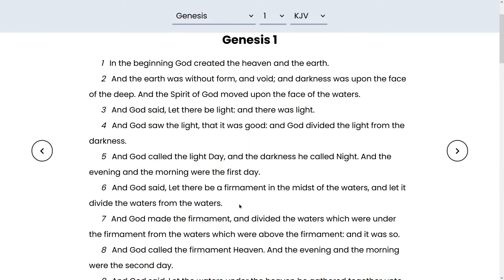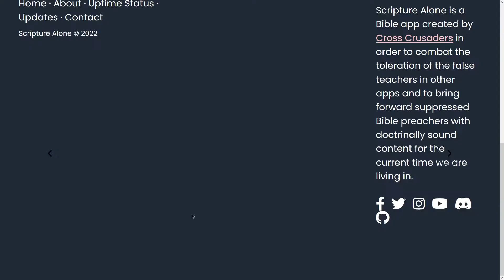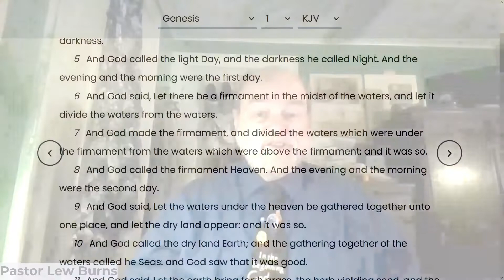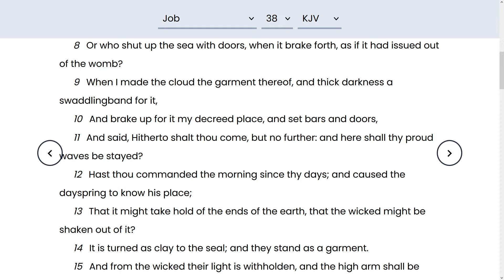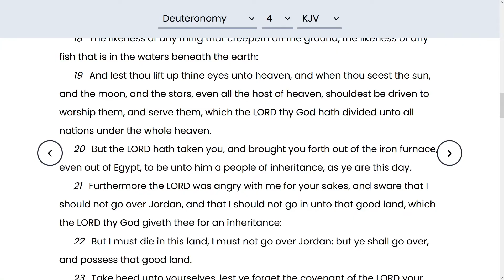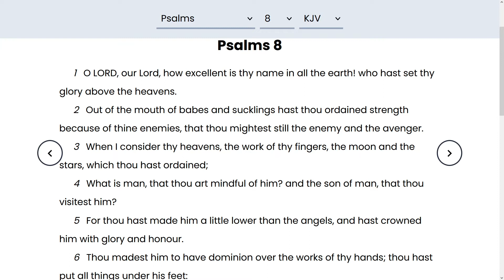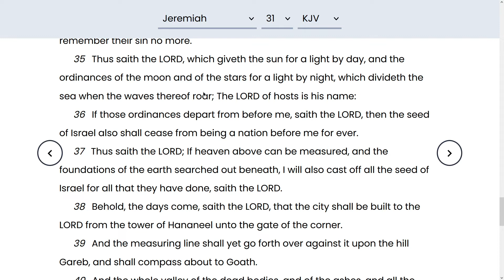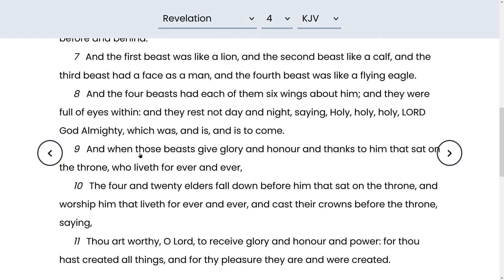Walking Through The Word | Session #2: Division of Heaven From Earth | Pastor Lew Burns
Walking Through The Word is a new verse-by-verse bible study series by Cross Crusaders featuring Pastor Kevin Bunn from Bible Baptist Church in Burlington, NC and Pastor Lew Burns from Abundant Life Baptist Church in Naugatuck, CT. They will be teaching from Genesis through Revelation through expository teaching and preaching.